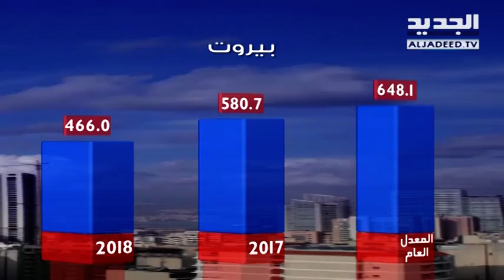نشرة الطقس الصباحية 25-07-2018 مع نور صوما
نشرة الطقس الصباحية ليوم الأربعاء 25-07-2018 مع نور صوما من قناة الجديد